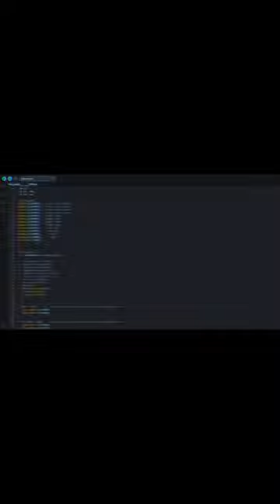Jarvis with Arduino trailer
It takes a lot of hard work and time to create these videos, so I really appreciate your support and feedback.

• This was trailer guys, on 4th April I will be uploading quick demo video.
• In that video I will release date of tutorial for this.
• This is going to be a complete series about how you can use your Jarvis with Arduino.
• If you don't have Jarvis then don't worry in parallel I will be uploading series to create Jarvis from scratch to really advanced AI.